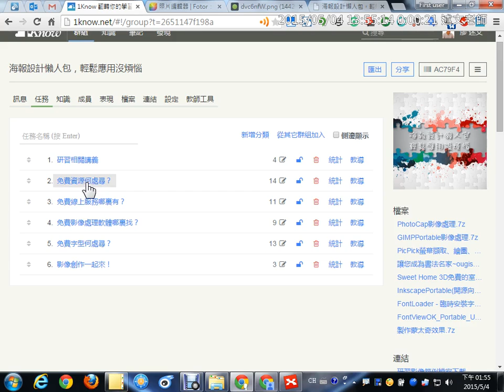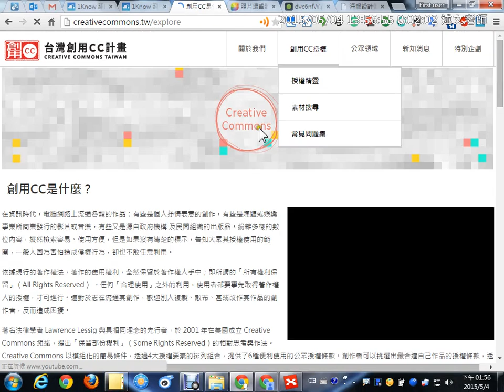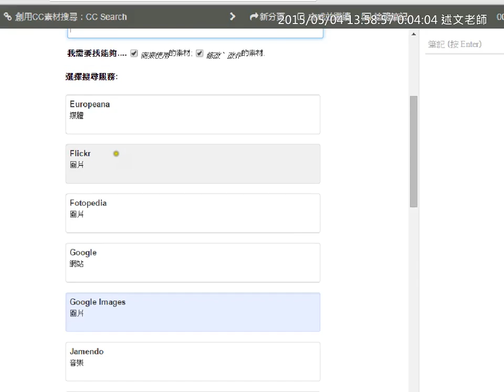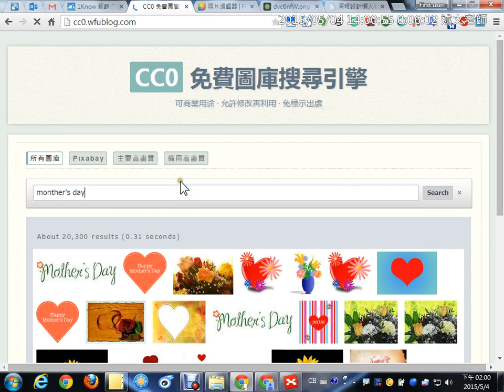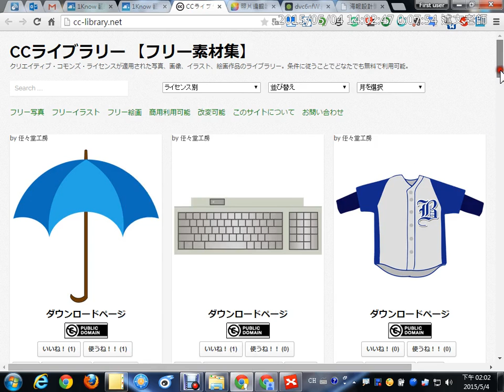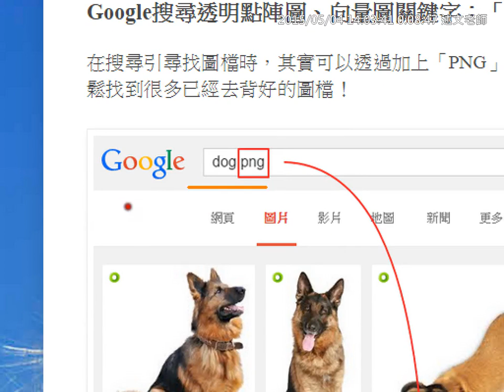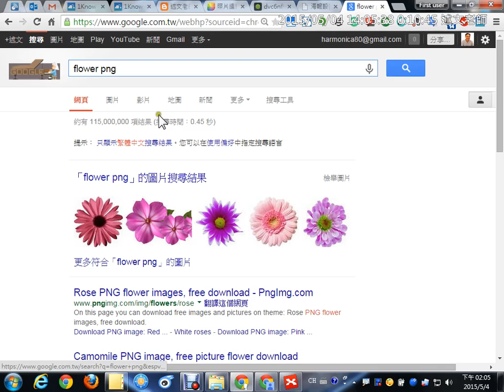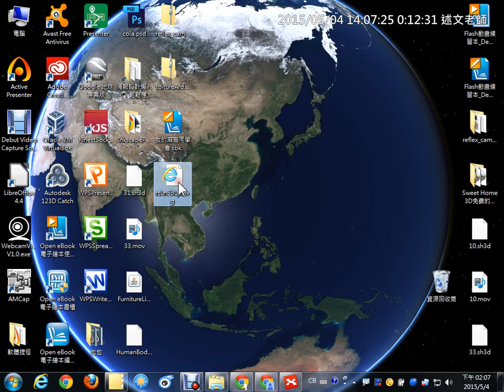05：創用CC與Google搜尋透明點陣圖、向量圖關鍵字